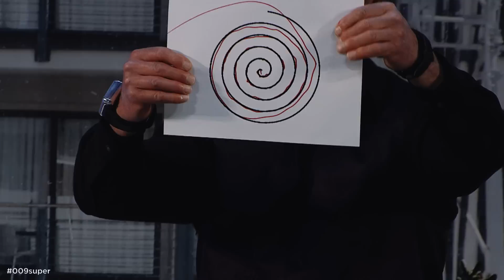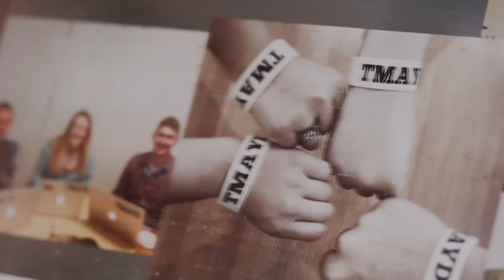Engineering joy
Graduating senior Izzy Lloyd tells the story of her career at MIT. From TMAYD, to the Chorrallaries, to the Toy Lab, and beyond.